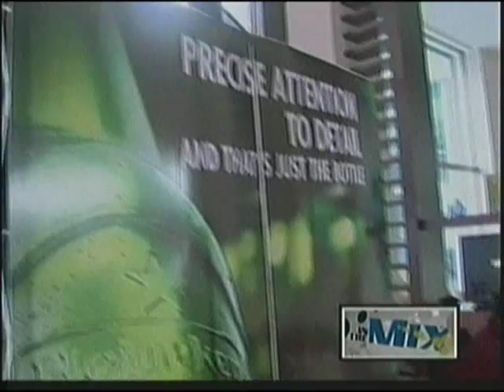Comedian Ralphie May is glad to be back on Guam